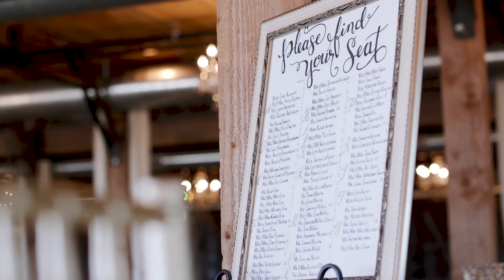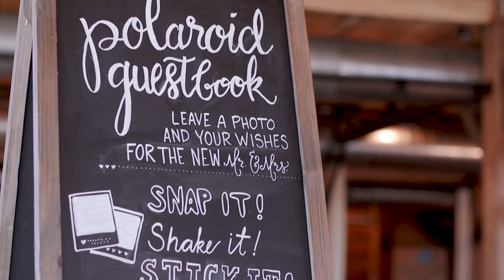When the weather is perfect in January, you get to do this! Megan and Gage's Southwind Hills Wedding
If there were ever two sweeter people in the world I wouldn't believe it. So for starters, this wedding happened in January, in Oklahoma. That usually means we are going to have ice, and most likely be stuck inside all day. Not the case. The weather in Oklahoma is a bit finicky, and it decided to act like Spring already. It warmed up to well in the 60s, which is unheard of for January. Megan and Gage lucked out for sure, especially with that silky golden hour! We seriously couldn't get enough of it! And we won't apologize for all of the sun flares and sunset footage. Not gonna happen!

But in all seriousness, we couldn't have been more honored to be at Southwind Hills in Norman for this wedding film. We got to work alongside one of the best photographers around, Sarah Libby Photography. I also brought in a new friend and awesome fellow wedding film maker from Wichita, Nick Miller, with Wild Oak Films to help me shoot the wedding. You have to go check out their page and show them some love!

When we got to Southwind Hills, I immediately got some drone footage, and the sky was so clear. Helped me get some really good aerial shots of the venue. The girls were inside, and hanging out when we were getting set up. I popped in to say hello, and they all treated me like family. Everyone was so NICE! Megan was getting ready, so I got some footage of her with her girls and getting into the dress. Gage was upstairs so we had him open his gift and read his letter. Such sweet moments between the two of them with their letters!

After a sweet first look with her dad, Megan went out with the girls to get some photos. At that time, the wind was blowing so hard we almost fell over (hello Oklahoma), so we had to make a different plan and head back to the barn. After the girls, it was time for the guys' photos, followed by the ceremony. Gage was doing his best to hold back tears when Megan was walking down the aisle.

Our favorite part of the day had to be golden hour when the couple let us go out and get some magic footage! The Oklahoma sun was setting, the weather was perfect, and we had a blast for a good 20 minutes getting some incredible footage. It is that stuff that I sprinkled all over the edit because I couldn't get enough of it!

The reception was filled with everyone having a great time. Big shout out to Southwind Hills for such an amazing catering team. Our crew made sure to taste test the food to keep the guests safe! Not to mention that cake from Amy Cakes. She is the best! Like seriously, it is insane how good that cake is!

At the end of the night, the couple made their grand exit onto a horse drawn carriage, and rode off into the distance. Pretty much like a fairytale to be honest. Since the wedding, I have been in touch with them, and they have been so patient with me as I had a few edits to do before theirs.

To Megan and Gage,

Thank you so much for letting me be part of your day. I truly am honored to have been part of it. I don't know how to thank you for letting us tell your story. Hopefully you will cherish this video for a lifetime. I can't wait to see your little family grow. If you ever need anything, please let us know!

John

The Team
Videography - Redeemed Productions
Venue - Southwind Hills
Photography - Sarah Libby Photography
Florals - Southwind Hills
Cake - Amy Cakes, Norman Oklahoma
Coordination - Casey Schmitz, Southwind Hills
DJ - M&M Productions
Makeup / Hair - Chelsey Ann Artistry
Grooom's Attire - Men's Wearhouse
Bride's Dress - Terry Costa
Horse Carriage - Santa Fe Carriage Co
Jewelry - Stonebrook Jewelry
Invitations - 4 Love Polka Dots
Travel - Michelle's Destinations Unlimited, LLC